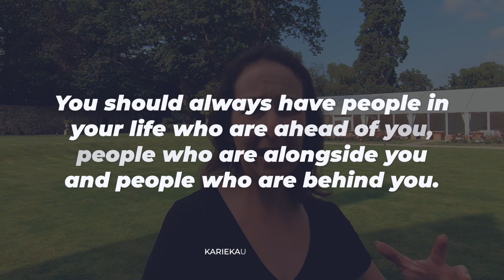The Power of Community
I recently got to have lunch in a castle. A real, Scottish castle, with real Scots and real Scotch. And real friends.

Jim Rohn said you’re the average of the 5 people you spend the most time with.

…Well then, I’m part 6-year-old and part 9-year-old.

In other words, I’m a busy mom and business owner, so I have to be extra intentional to seek out the right associations. This doesn’t happen by default, it happens by design.

Building a community of like-minded business owners is inconvenient. It takes loads of time, effort and commitment… but it’s worth it.

I know for a fact that these associations have played a DIRECT role in my growth journey.

Check out this video on the power of your community.

I get all my clients together once per quarter for a business planning workshop, and I’d love to have you join us.

Karie Kaufmann
3111 Camino del Rio N STE 101, San Diego, CA 92108